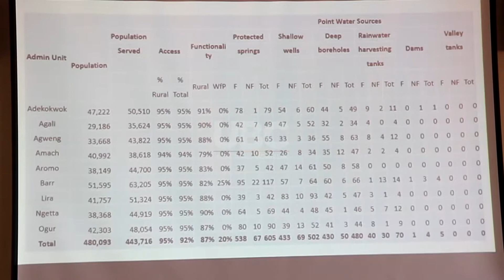Lango Leaders want boreholes constructed during LRA war decommissioned.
Leaders from Lango Sub-Region want government to decommission all the water points which were drilled during the LRA insurgency in the region.
The chairpersons are concerned that these boreholes increase the statistics of water points constructed in the region yet they are non-functional.